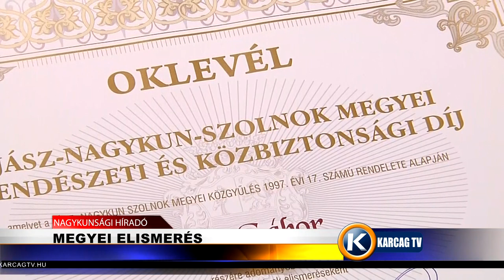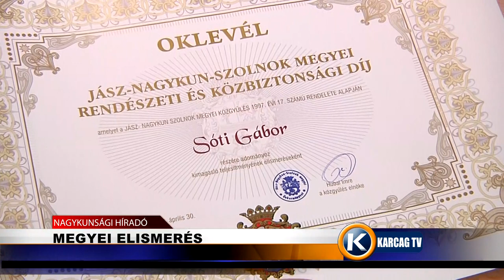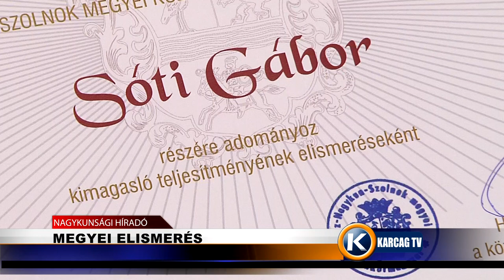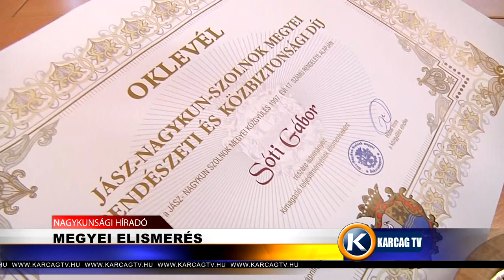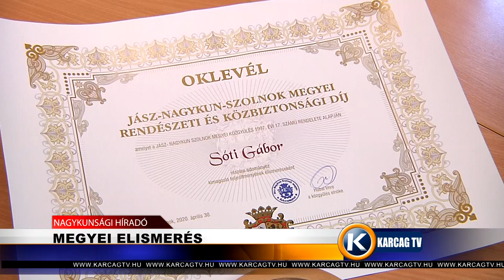Megyei elismerés karcagtv